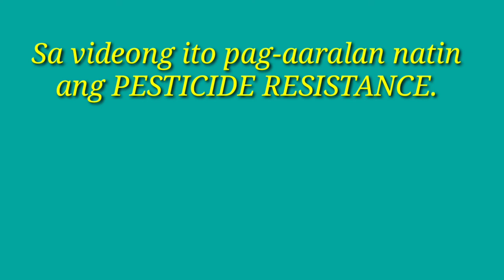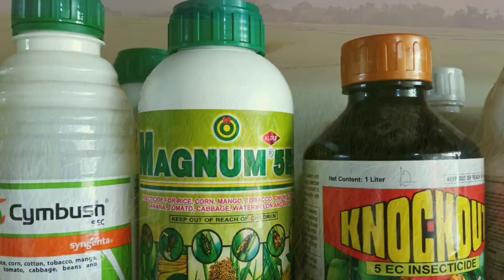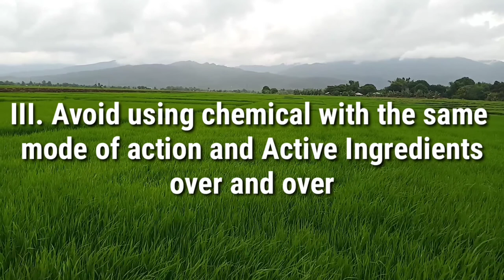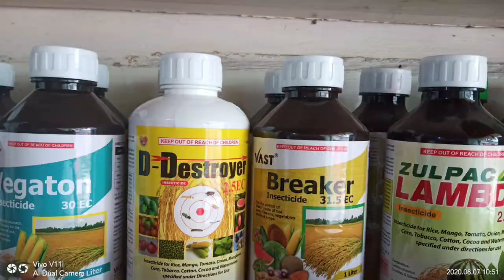Paano maiiwasan ang pagkakaroon ng Pesticide Resistance?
Ang paulit-ulit na paggamit ng mga farmers ng mga insecticides na may parehong mode of action at parehong active ingredients sa isang aplikasyon ay nagiging dahilan sa Pesticide Resistance.
Ang pesticide resistance ay ang pagka-immune ng isang peste sa isang pesticide kung kaya hindi na ito sensitibo o namamatay sa tuwing tinatamaan ng kemikal na ina-apply.Makakatulong ang videong ito para magkaroon ng kaalamn kung paano maiwasan ang pagkakaroon ng pesticide resistance.